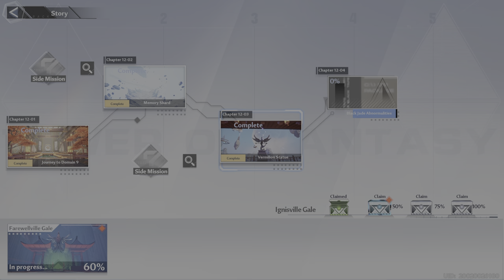"Tower of Fantasy Ep. 24: Domain 9 in Peril - Battling the Darkness of Evil"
Welcome, welcome to the mind-blowing extravaganza of my YouTube channel! Brace yourselves for an epic adventure that will shatter your expectations, ignite your imagination, and unleash your laughter! Prepare to be swept away!

🎶 Immerse yourself in the mind-boggling beats on my musical realm: zombiexerror666 on BandLab (Prepare to be captivated! 🔗)

Get ready to witness mind-blowing greatness on Twitch: daimondskull_saiyan (Join the ultimate gaming party! 🎮)

Listen up, my friends! This channel is a realm of pure madness, where rules are embraced, and laughter reigns supreme. Only those aged 13 and above can embark on this extraordinary journey. No age-cheaters allowed!

I am here to unleash the absolute hilarity of gaming, with every moment crafted to perfection. The music from the game is not owned by me but serves as an integral part of our thrilling adventures. However, any music I create is a testament to my creative genius and belongs solely to me.

Prepare yourselves, for the future holds mind-bending animations, unpredictable shenanigans, and adventures that will transcend imagination itself. Get ready to witness epicness beyond comprehension!

In victory or defeat, our mission remains the same - to fill the world with laughter. As long as we're rolling on the floor in fits of mirth, we have achieved true greatness. Join me in this extraordinary realm of gaming wonder, where rules are mere guidelines, and the points we score are measured in the joy we bring.

If you possess ingenious ideas, awe-inspiring guidance, or mind-boggling demonstrations to elevate our madness, share your wisdom in the comments below. Your support fuels the fire of my comedic genius!

So let us embark on this laughter-filled odyssey together, my esteemed comrades. I eagerly await your presence in the next mind-blowing episode! Keep those smiles wide and the laughter resounding!

P.S. Leave a comment that will ignite a cataclysm of laughter, for together, we are unstoppable! Until we reunite in the next mind-bending episode!

Underage viewers, be aware that entry to this realm of hilarity is granted only to those aged 13 and above. The music from the game is not owned by me but serves as a testament to its creators' brilliance. Let laughter guide our path!